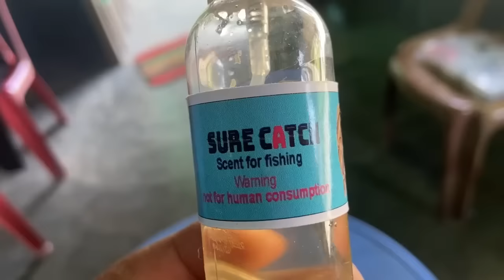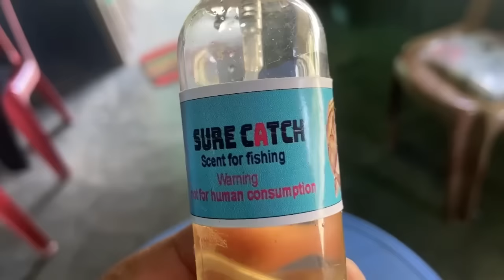Khwai da u sure catch peit hangne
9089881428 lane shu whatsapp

Ka dor ka long 350 shi jait lada phi kwah phin siew lypa ia ka pisa sa ai ka address kaba biang sa pynpoi shaphi da ka currier
Gpay hangne
pflyndon@okhdfcbank

Address-
Ka kyrteng-
Ka shnong-
Land mark-
Post office-
District-
Phn. No